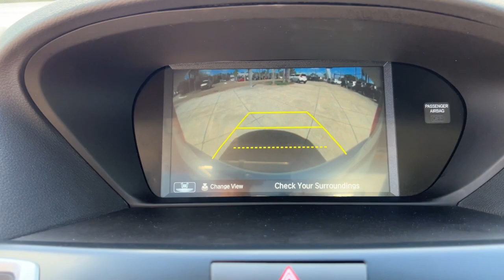2020 Acura TLX Jacksonville, Orange Park, St Augustine, Daytona, Gainesville, FL PLA004237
Platinum White Pearl Used 2020 Acura TLX available in Jacksonville, Florida at Duval Acura. Servicing the Orange Park, St Augustine, Daytona, Gainesville, Area.

Duval Acura
11225 Atlantic Blvd

This 2020 Acura TLX 2.4L in Platinum White Pearl features 4-Wheel Disc Brakes 7 Speakers ABS brakes Air Conditioning Alloy wheels AM/FM radio: SiriusXM Anti-whiplash front head restraints Apple CarPlay/Android Auto Auto High-beam Headlights Auto-dimming Rear-View mirror Automatic temperature control Brake assist Bumpers: body-color CD player Compass Delay-off headlights Driver door bin Driver vanity mirror Dual front impact airbags Dual front side impact airbags Electronic Stability Control Exterior Parking Camera Rear Four wheel independent suspension Front anti-roll bar Front Bucket Seats Front Center Armrest w/Storage Front dual zone A/C Front reading lights Garage door transmitter: HomeLink Heated door mirrors Heated front seats Heated Front Sport Seats HVAC memory Illuminated entry Knee airbag Lane departure: Lane Keeping Assist System (LKAS) active Leather Shift Knob Leather steering wheel Leatherette-Trimmed Interior Low tire pressure warning Memory seat Occupant sensing airbag Outside temperature display Overhead airbag Panic alarm Passenger door bin Passenger vanity mirror Power door mirrors Power driver seat Power moonroof Power passenger seat Power steering Power windows Radio data system Radio: Acura Premium Audio System Rear anti-roll bar Rear reading lights Rear seat center armrest Rear window defroster Remote keyless entry Security system Speed control Speed-sensing steering Speed-Sensitive Wipers Split folding rear seat Steering wheel mounted audio controls Tachometer Telescoping steering wheel Tilt steering wheel Traction control Trip computer Turn signal indicator mirrors Variably intermittent wipers and Wheels: 17 x 7.5 Pewter Gray Aluminum Alloy: Certified. Precision Certified Details:* Warranty Deductible: $0* Transferable Warranty* Powertrain Limited Warranty: 84 Month/100000 Mile (whichever comes first) from original in-service date* Roadside Assistance* 1st scheduled maintenance Complimentary 3-month AcuraLink trial Complimentary 3-month SiriusXM Radio Service. Includes Trip Interruption Rental Vehicle Reimbursement and Concierge Service* 182 Point Inspection* Limited Warranty: 24 Month/100000 Mile (whichever comes first) after new car warranty expires or from certified purchase date* Vehicle HistoryFWD 2.4LBluetooth Rear View Camera 5 Day Money Back Guarantee*** See Dealer for Details FREE Car Washes for Life COMMISSION FREE SALES PEOPLE Acura Certified 1st Oil Change is FREE Leather Seating Sunroof.23/33 City/Highway MPGThis unit gives you the Peace of mind knowing it has been FACTORY CERTIFIED under the auspices of Acura factory specifications plus our Real Deal No Bills for the Basics Warranty which an additional 3 Month Protection Plan that includes 3 month of tire replacement / repair 3 month battery replacement 3 month of brake replacement / repair and 3 month of light bulb replacement. Our 90 Day/3000 mile preowned car protection also includes A/C and we also offer a 5 Days / 300 mile Return Policy. Buy Preowned with Confidence at Duval Acura. Prices are plus tax tag title $198 Electronic Filing Fee and dealer pre-delivery service fee in the amount of $899 which charge represents cost and profit to the dealer for items such as cleaning inspecting and adjusting new and used vehicles and preparing documents related to the sale. The Real Deal price requires financing in house. The Banks provide an incentive to the dealership for financing and we pass the savings onto our customers. Cash or Draft payments are $500 additional the Financing coupon does not apply.